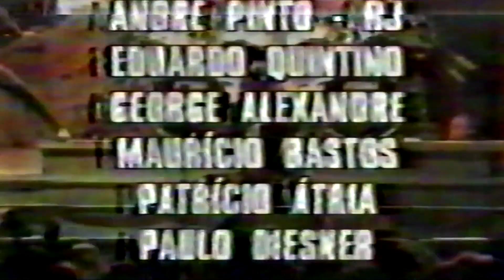METALLICA - SEMANA ROCK MTV - 1993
Metallica - Report about São Paulo Concert - Semana Rock - MTV05/1/1993
 3 min
TV SHOW
Unknown GEN

ANDERSON BELLINI - TAPE 006